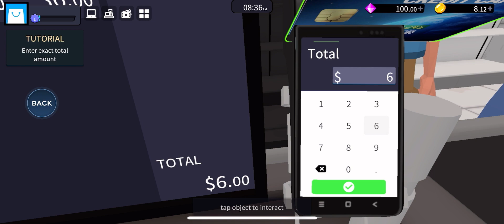Supermarket Simulator DLC-Gameplay Trailer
Run your very own retail empire!

From snacks to staples and gourmet goods—snack bars, seafood, dairy, and more—purchase a wide array of products affordably online and display them proudly on your aisles. Enlarge your marketplace, enhance its appeal, and deliver unmatched customer service. Craft captivating promotions and price your products competitively to ensure swift sales. As your business grows, consider revamping the interior with fresh paint, stylish fixtures, and modern decor. All these tasks unfold in a dynamic, open-world supermarket simulation boasting stellar, lifelike 3D graphics. Dive in, enjoy the ride, and carve your path to retail dominance. Don't let bankruptcy be your endgame—strive for success instead.

Start small and scale up, transforming a humble corner store into a thriving Super Market. Excel as an outstanding manager:

Inventory Management: Keep your shelves brimming with goods. Source products, haggle over prices, and keep up with consumer trends to draw in shoppers.

Customize Your Space: Personalize your supermarket aesthetically—from themes and colors to decorations—creating an atmosphere that reflects your unique flair.

Broaden Your Offerings: Gradually introduce exciting new items, services, and features to cater to a diverse clientele.

Team Leadership: Hire, train, and inspire your workforce to ensure peak customer service and operational prowess.

Customer Relations: Stay attuned to shopper preferences and react to their input, maintaining high standards of service to secure a loyal customer base.

Unlock a variety of exciting products including exotic sushi, crunchy snack mixes, and more! Revel in the adventure and evolve your small shop into a grand marketplace!